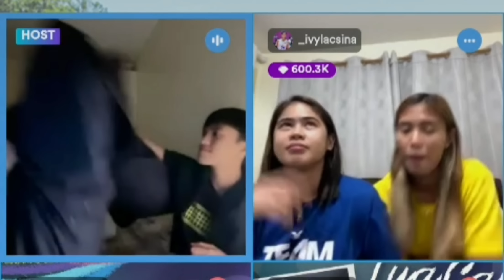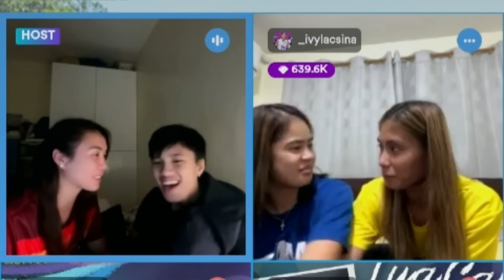PART 1:MOST LIKELY TO | BARDAGULAN, KILIG AT MUNTIK NA MAG AWAY 🤣🤣